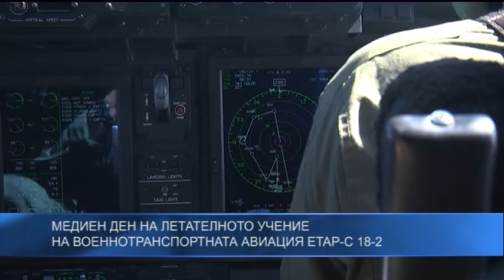Медиен ден на летателното учение на военнотранспортната авиация Etap-C 18-2